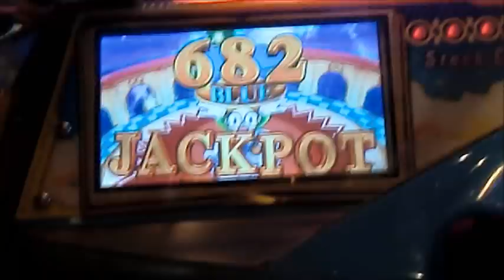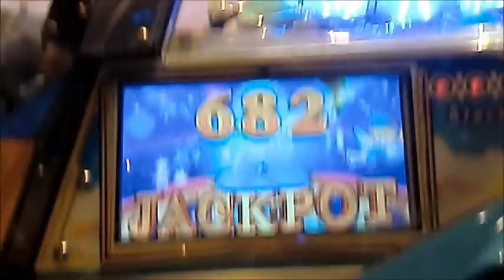Fantasic Fever3 Blue Jack Pot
・ブログで使う用です。ブログではまだメダルコーナーは少ないですが、これから増やしていきますです。